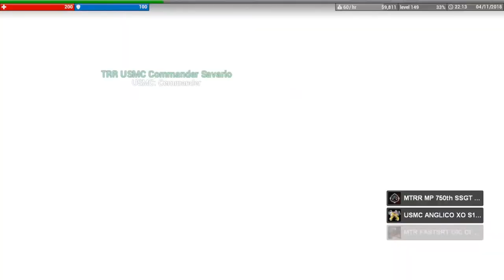MP Body Cam Footage: Riot Division Director